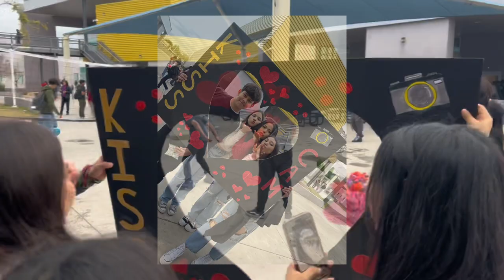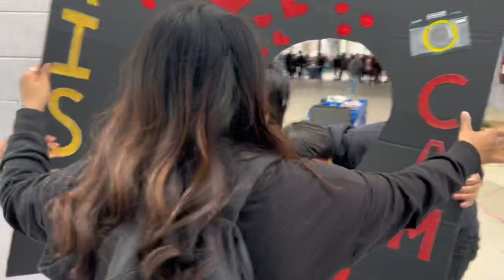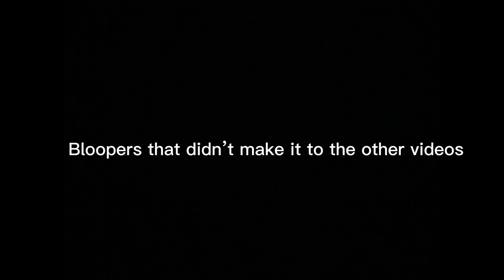Taking guitars to school (Part 4) Valentines edition